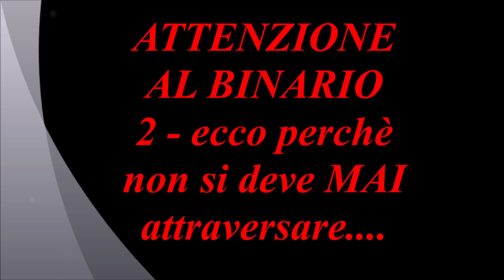VIDEO DEL 2015 - RICORDATI SEMPRE DI NON ATTRAVERSARE!!!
Riproposizione del video del 2015 a Camnago - Lentate .
Il motivo della riproposizione sta sul fatto di ricordarsi di non attraversare mai i binari soprattutto quando un regionale ti lascia e sopraggiunge dall'altra parte un treno merci a tutta velocità!!!

Quindi se hai fretta. lasciala andare e fermati!